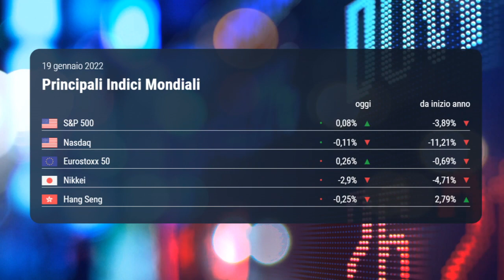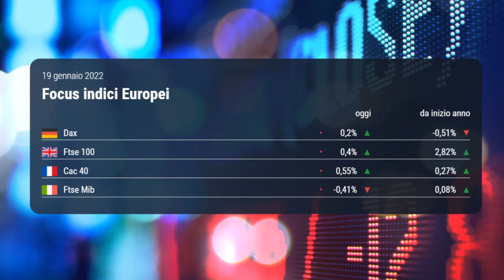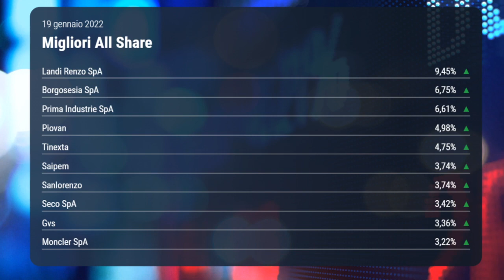OGGI IN BORSA, 19 gennaio 2022| Borsa Milano chiude negativa, energetici sugli scudi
La Borsa di Milano oggi, 19 gennaio 2022, ha chiuso la seduta in rosso. Sul Ftse Mib anche oggi spiccano in positivo le performance dei titoli del comparto energetico, spinti dal nuovo rialzo del prezzo del petrolio. In rosso invece Telecom Italia. Sull’obbligazionario, il rendimento del bund a 10 anni si è riportato sopra la soglia dello 0%.